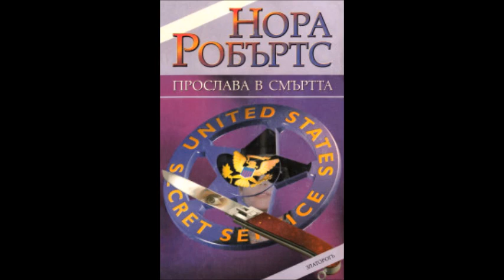Нора Робъртс - В смъртта - книга 2 - Прослава в смъртта - глава 6-10 (Аудио книга)